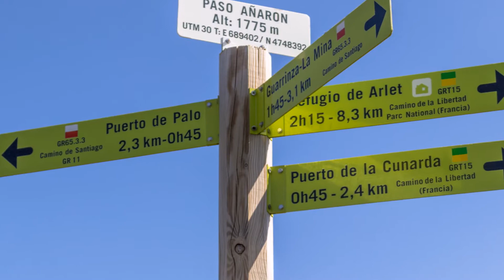valle de oza puerto del palo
Sigue discutiéndose sobre la posibilidad de que este camino de paso a Francia por el puerto del Palo, fuese una calzada romana, en algunos puntos la pendiente pone un punto de duda en esa posibilidad, no obstante, no cabe duda de su uso como paso secundario del "Sumus Portus" impresionante la belleza del Valle de Guarrinza desde esta ruta